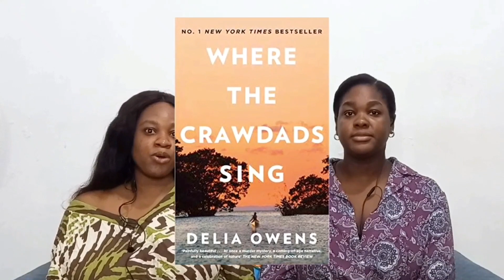Where The Crawdads Sing (2022) Movie Review | Spoiler Alert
Where the Crawdads Sing is a 2022 film produced by Reese Witherspoon and starring Daisy Edgar-Jones. The film is based on a book of the same name by Delia Owens.